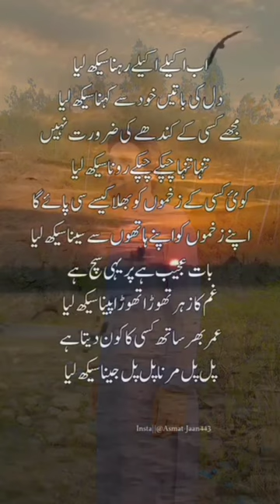%Latif ur Rahman₩¥€% #